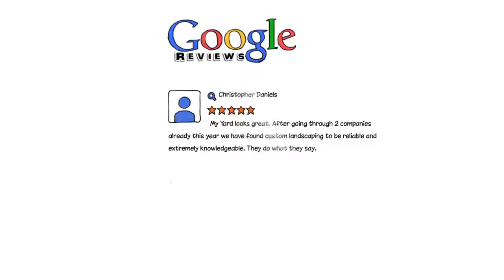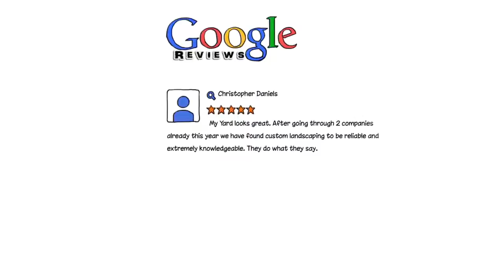Edison NJ Lawn Mowing Service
Custom Landscaping and Lawn Care has been the top choice of customers in the Central New Jersey area for over 30 years for all their lawn care needs.

0:01 Edison NJ Lawn Care
0:03 Edison NJ Lawn Mowing
0:05 Edison NJ Lawn Service
0:06 Edison NJ Lawn Mowing Service
0:11 Edison NJ Lawn Mowing Services
0:14 Edison NJ Lawn Care Services
0:17 Edison NJ Lawn Treatment
0:21 Edison NJ Grass Cutting
0:26 Edison NJ Grass Cutting Services
0:29 Edison NJ Landscaping Services
0:35 Edison NJ Paver Services
0:39 Edison NJ Paver Patio
0:44 Edison NJ Paver Walkway
0:46 Edison NJ Paver Driveway
0:49 Edison NJ Retaining Wall
0:52 Edison NJ Paver Installation
0:56 Edison NJ Landscaping
1:00 Edison NJ Sprinkler Opening
1:03 Edison NJ Sprinkler ClosingEdison NJ
1:07 Edison NJ Pruning and Trimming
1:11 Edison NJ Lawn Fertilization
1:14 Edison NJ Fertilization Services
1:17 Edison NJ Lawn Maintenance
1:20 Edison NJ Seeding
1:24 Edison NJ Spring Lawn Care
1:29 Edison NJ Summer Lawn Care
1:33 Edison NJ Winter Lawn Care
1:36 Edison NJ Fall Lawn Care
1:40 Edison NJ Gutter Cleaning
1:42 Edison NJ Gutter Services
1:45 Edison NJ Fall Cleanups
1:48 Edison NJ Snow Removal
1:50 Edison NJ Snow Plowing
1:52 Edison NJ Weed Control
1:55 Edison NJ Core Aeration
1:58 Edison NJ Lawn Aeration
2:00 Edison NJ Sod Installation
2:03 Edison NJ Pool Area Landscaping
2:08 Edison NJ Landscape Lighting
2:11 Edison NJ Mulching
2:13 Central NJ Lawn Service
2:15 Central NJ Lawn Care
2:17 Central NJ Landscaping
2:20 Central NJ Lawn Mowing
2:22 Middlesex County NJ Lawn Service
2:25 Middlesex County NJ Lawn Care
2:27 Middlesex County NJ Landscaping
2:31 Middlesex County NJ Lawn Mowing